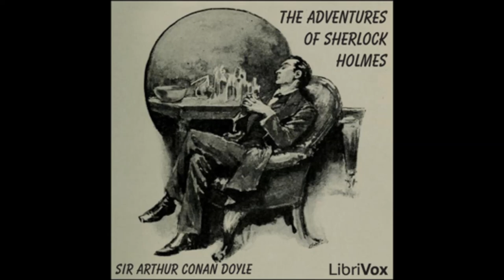The Adventures of Sherlock Holmes - 10 The Adventure of the Noble Bachelor, Part 2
The Adventures of Sherlock Holmes is a collection of twelve stories by Sir Arthur Conan Doyle, featuring his famous detective and illustrated by Sidney Paget. The 1939 film starring Basil Rathbone and Nigel Bruce was based on the stage play by William Gillette and was not a direct adaptation of the book. These are the first of the Sherlock Holmes short stories, originally published as single stories in the Strand Magazine from July 1891 to June 1892. The book was published in England on 14 October 1892 by George Newnes Ltd and in a US Edition on 15 October by Harper. The initial combined print run was 14,500 copies. (Summary from Wikipedia.)

Audio courtesy of Librivox. Read by Ruth Golding.
This is a Librivox recording. All Librivox recordings are in the public domain. For more info or to volunteer visit Librivox.org.